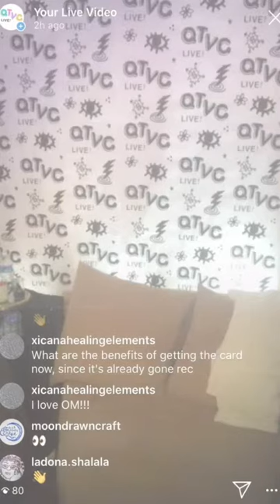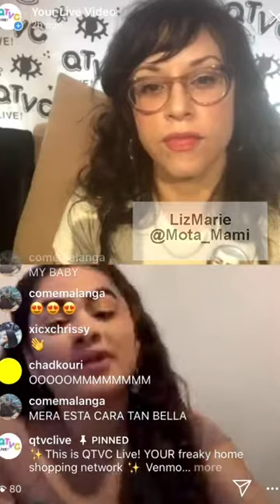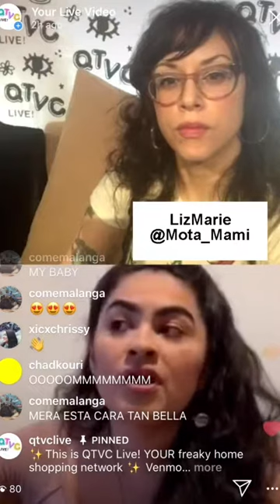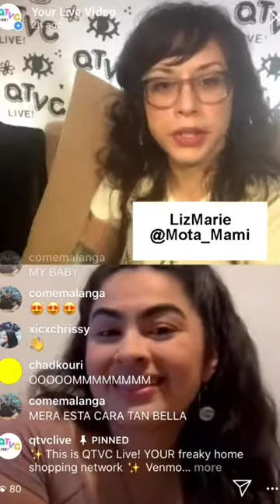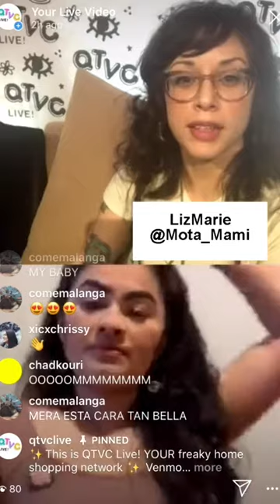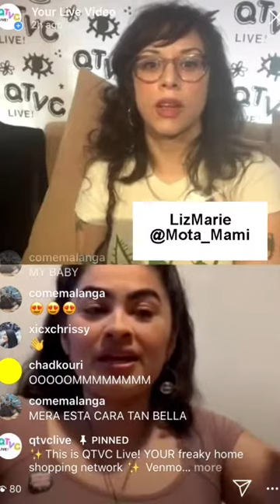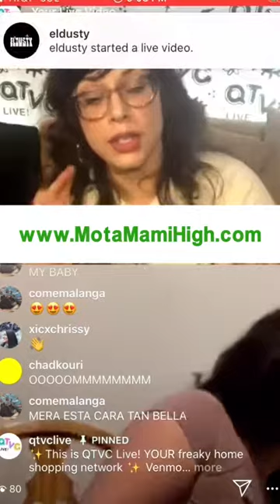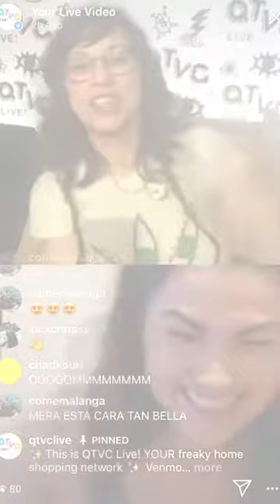QTVC Live! Season 1 Episode 17: Mota Mami [2020]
QTVC Live! Season 1 Episode 17 features LizMarie, also known as Mota Mami. LizMarie shares her custom products sure to elevate your smoking experience. LizMarie is a cannabis advocate, creative, and Chicago-based educator - follow her on instagram today @mota_mami!

Broadcast via Instagram Live on April 19th, 2020. Host: Julia Arredondo. Recording location: remote Chicago.